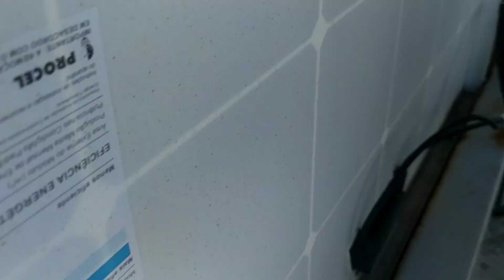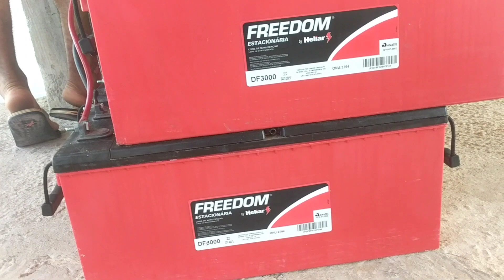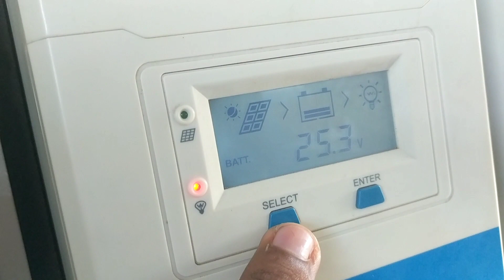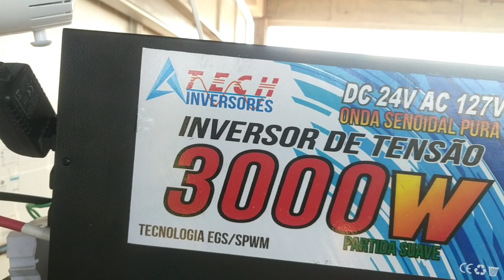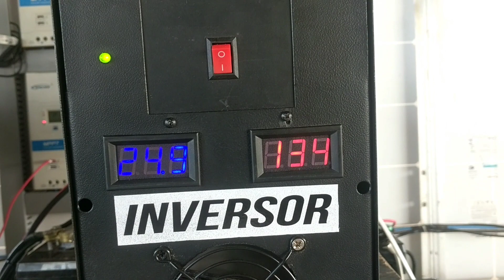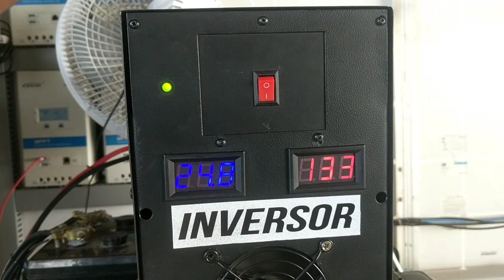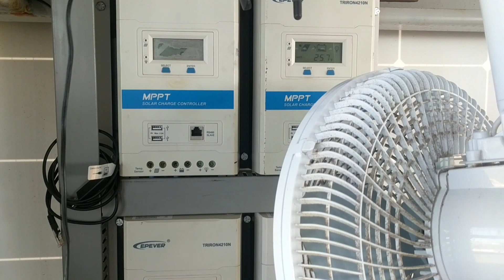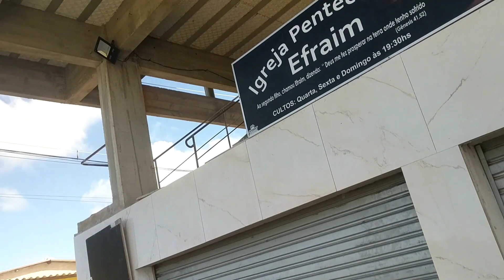Paredão solar off-grid de R$500 de energia e R$100 de água para R$0,00